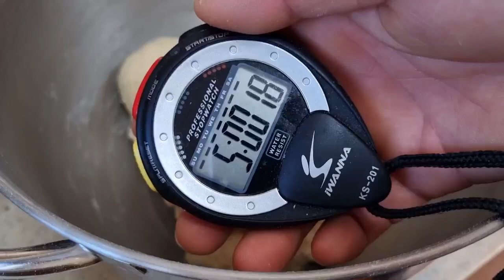맛도 크기도 2배로 즐겨보세요 아몬드 연유브레드 [홈베이킹], It tastes twice the size of condensed milk bread.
※빵반죽[bread]
강력분[bread flour] 600g
드라이 이스트[dry yeast] 15g
설탕[sugar] 100g
물엿[Starch syrup] 7g
소금[salt] 10g
탈지분유[powdered skim milk] 10g
달걀[egg] 2ea(110g)
물[water] 140g

※연유 버터크림[Condensed milk and butter cream]
연유[condensed milk] 50g

※기타재료[Other ingredients]
아몬드 슬라이스[almond slice]

※오븐온도[Oven temperature]: 180℃에서 15분 구워줍니다. 오븐마다 달라요~~
Baked in a 180°C oven for 15 minutes.
It depends on the oven.